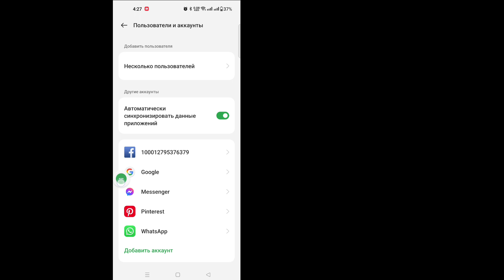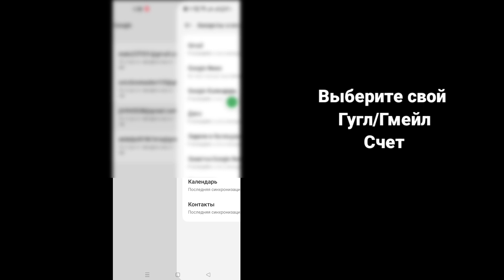Как удалить учетную запись Gmail с телефона Android (2023 г.) | Удалить аккаунт Google с Android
В этом уроке я покажу вам, как удалить учетную запись Gmail с телефона Android. Это очень простой и легкий способ. Посмотрите это видео и узнайте, как удалить учетную запись Google с Android ниже, не пропуская.

 Как удалить учетную запись Gmail с телефона Android

 Ваш вопрос о том, как удалить учетную запись Gmail с телефона Android 2023:

 как удалить почту на мобильном
 Процедуры удаления учетной записи Gmail
 учетная запись Gmail
 Удалить идентификатор электронной почты
 Удалить учетную запись
 Gmail
 Счет

 ОТКАЗ ОТ ОТВЕТСТВЕННОСТИ:
Этот Канал НЕ пропагандирует и не поощряет какие-либо незаконные действия, все содержимое, предоставляемое этим Каналом, предназначено только для ОБРАЗОВАТЕЛЬНЫХ ЦЕЛЕЙ.  Отказ от ответственности за авторские права В соответствии со статьей 107 Закона об авторском праве 1976 г. допускается «добросовестное использование» для таких целей, как критика, комментарии, новостные сообщения, обучение, стипендии и исследования.  Некоммерческое, образовательное или личное использование склоняет чашу весов в пользу добросовестного использования.